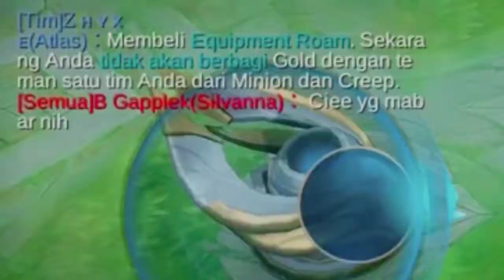TIPS AND TRIK ESMERALDA | ESMERALDA NERF MASIH OP? | MOBILEGENDS INDONESIA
TIPS AND TRIK ESMERALDA | CARA MAIN ESMERALDA OFFLANER SEJATI | MOBILEGENDS INDONESIA
kalo kalian suka pada video ini jangan lupa kalian SUBSCRIBE channel gua dan jangan lupa like kommen and bagikan ke temen² kalian ya oke, karena dengan kalian SUBSCRIBE channel ini brarti kalian support channel ini untuk upload setiap hari ok, thankyou guys jangan lupa SUBSCRIBE semoga menghibur!!!

Ini bukan video exe tapi video gameplay, prank, montage, dan lain lain
Kalo mau req video apa lagi selanjutnya
Komen di kolom komentar ok!!

Record                  :Bawaan xiaomi

Editing                   :Kinemaster

Thumbnail            :Pixellab

Tips and trik aldous,
Cara maen hero aldous,
Cara cepat 500 stack,
Aldous markocop,
Guinevere mobilegend,
Guinevere mobile legend,
Hero guinevere mobile legend,
Tips and trik hero guinevere,
Tutorial combo guinevere,
Guinevere full combo,
Build guinevere tersakit,
Build guinevere terbaru,
Build guinevere terbaik 2020,
Yu zhong nerf masih op,
Yu zhong mobilegend,
Hero yu zhong masih meta,
Build hero yuzhong,
Build yu zhong terbaru,
Build yu zhong tersakit,
Build yu zhong terbaik 2020,
Build hanzo terbaik 2020,
Build hanzo tersakit,
Build hanzo top global,
Build hanzo top player,
Build hanzo pro player,
Tips and trik hanzo,
Tutorial hanzo,
Tips hyper hanzo,
Tips and trik ling
Tips ling mobilegend
Build ling xinnn,
Build top global ling,
Build tersakit ling,
Build terbaru ling,
Build terbaik ling 2020,
Tips and trik fast hand saat ulti ling,
tips and trik selena,
Selena akurasi lele 100%,
Selena tiktok,
Selena combo,
Tutorial selena,
Build selena terbaru,
Build selena terbaik 2020,
Build selena tersakit,
Build wanwan tersakit,
Build wanwan terbaru,
Build wanwan top global,
Build wanwan pro player,
Tips and trik wanwan mobilegends,
Tips and trik wanwan mobilegends id,
Tutorial wanwan,
Cara main hero wanwan,
Tips and trik hayabusa,
Cara main hayabusa,
Tutorial hayabusa,
Build tersakit hayabusa,
Build terbaru hayabusa,
Build terbaik hayabusa 2020,
Build  top global,
Build pro player,
Gameplay helcurt,
Cara main helcurt,
Tips and trik helcurt,
Tips and trik hyper esme,
Tips and trik esme,
Tutorial hyper esme,
Tutorial esme,